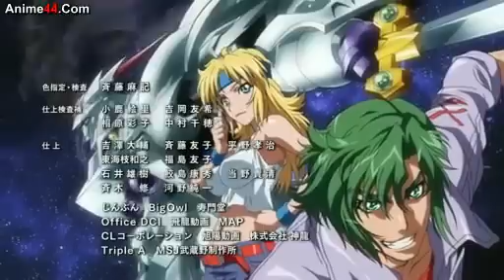Super Robot Wars Taisen OG The Inspector episode 23 part 2 english sub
Declaimer: I DO NOT OWN THIS ANIME (Super Robot Wars Taisen OG The Inspector)